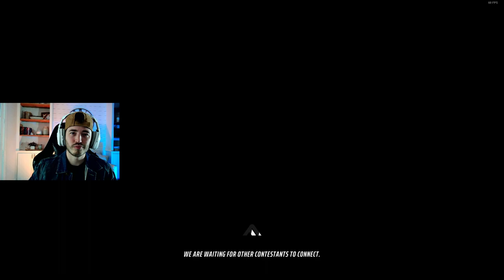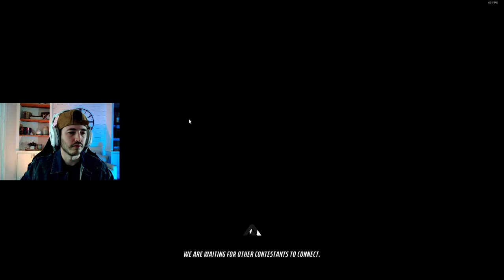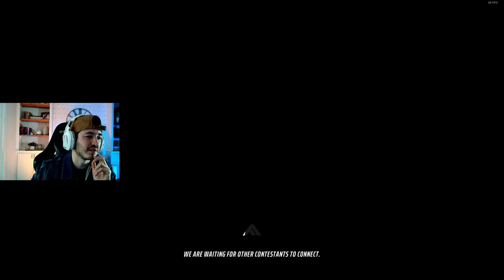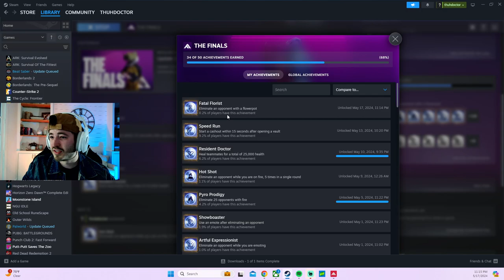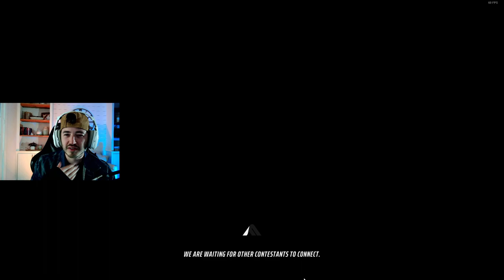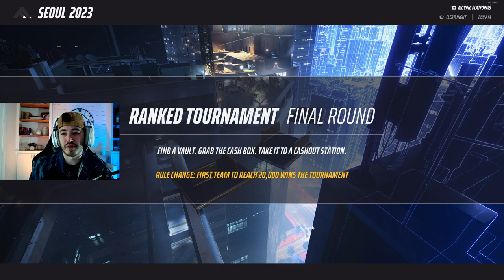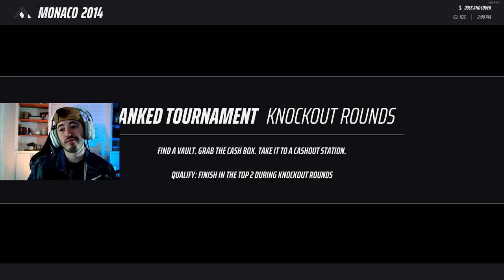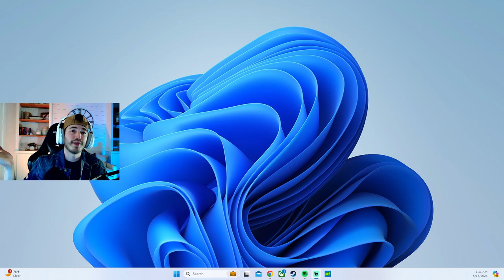🔴Twitch VOD - Thuhdoctor - The Finals - 05/27/2024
VOD of my Twitch Stream on 05/27/2024. Games played are The Finals

Twitch Stream Schedule - Mon, Wed, Fri - 9:00 pm - 1:00 am - Central Time Zone. Thank you for your support and i hope to see you in the chat soon!